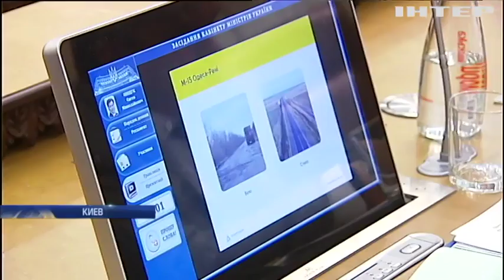Владимир Гройсман распорядился проконтролировать качество строительства украинских дорог